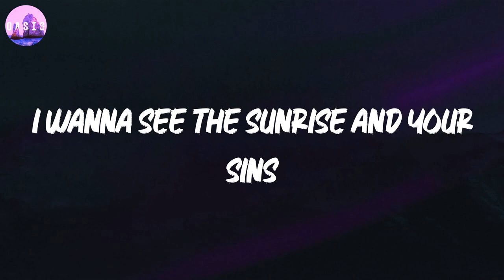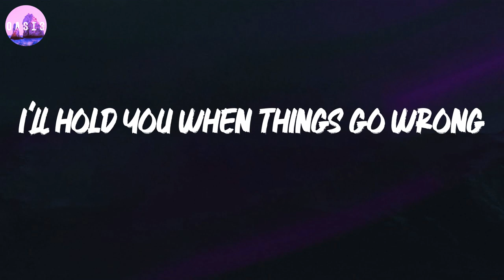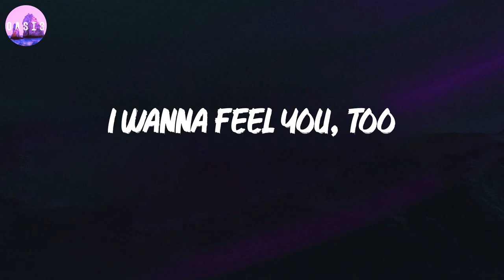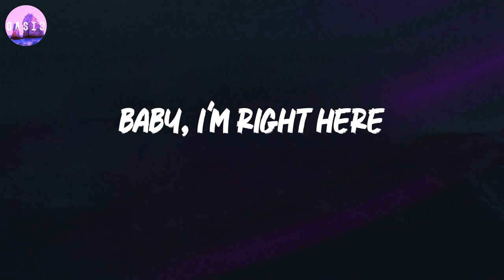Tom Odell 🎵 Another Love (Lyrics)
🎵 Dusk Till Dawn (lyrics) - ZAYN